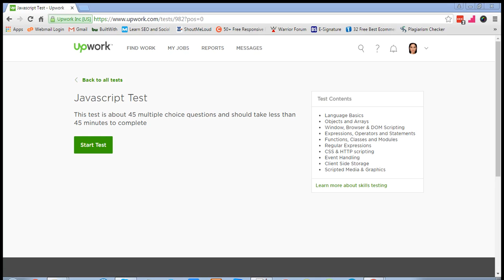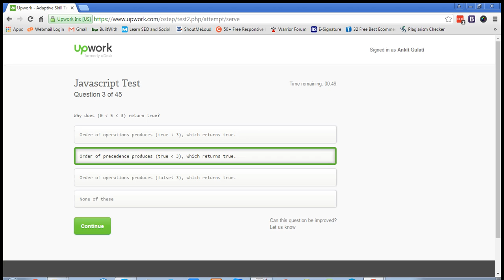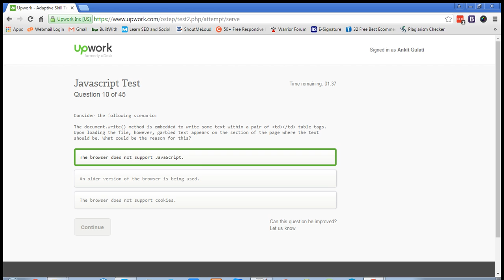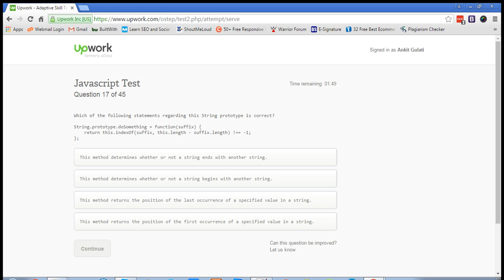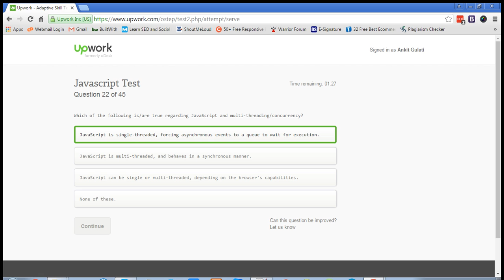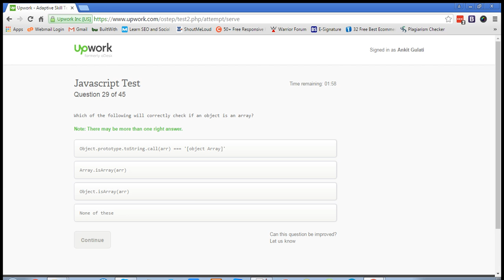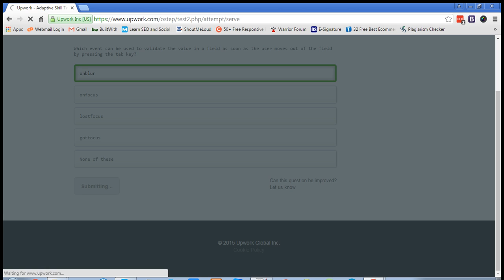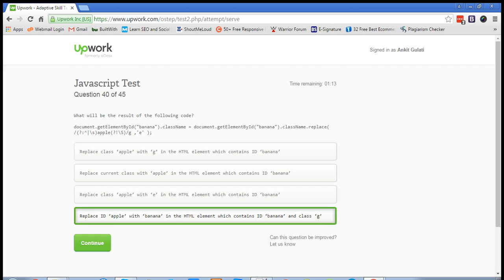Upwork JavaScript Test Answers 2016 May by Ramandeep Singh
Clear your Upwork JavaScript Test Answers 2016 May by Ramandeep Singh with more than 90% of marks. Watch now.